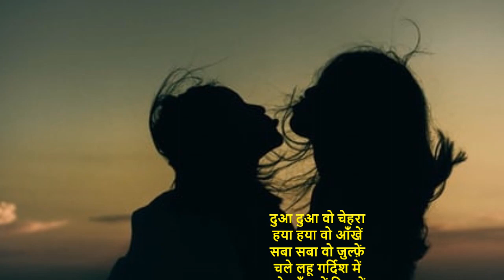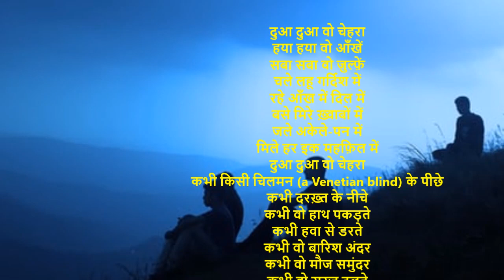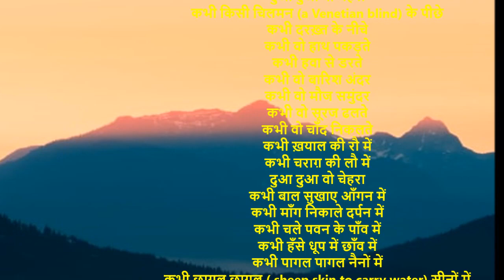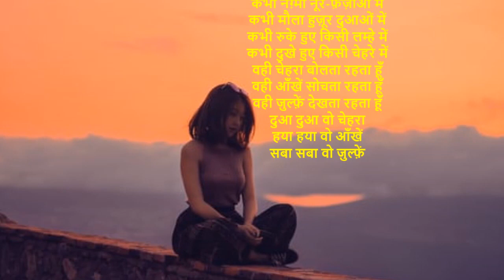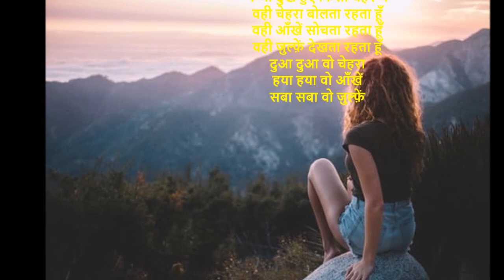वो सुंदर चेहरा II A Nazm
दुआ दुआ वो चेहरा
हया हया वो आँखें
सबा सबा वो ज़ुल्फ़ें
चले लहू गर्दिश में
रहे आँख में दिल में
बसे मिरे ख़्वाबों में
जले अकेले-पन में
मिले हर इक महफ़िल में
कभी किसी चिलमन (a Venetian blind) के पीछे
कभी दरख़्त के नीचे
कभी वो हाथ पकड़ते
कभी हवा से डरते
कभी वो बारिश अंदर
कभी वो मौज समुंदर
कभी वो सूरज ढलते
कभी वो चाँद निकलते
कभी ख़याल की रौ में
कभी चराग़ की लौ में
कभी बाल सुखाए आँगन में
कभी माँग निकाले दर्पन में
कभी चले पवन के पाँव में
कभी हँसे धूप में छाँव में
कभी पागल पागल नैनों में
कभी छागल छागल ( sheep skin to carry water) सीनों में
कभी फूलों फूल वो थाली में
कभी दियों भरी दीवाली में
कभी सजा हुआ आईने में
कभी दुआ बना वो ज़ीने (ladders )में
कभी अपने-आप से जंगों में
कभी जीवन मौज-तरंगों में
कभी नग़्मा नूर-फ़ज़ाओं में
कभी मौला हुज़ूर दुआओं में
कभी रुके हुए किसी लम्हे में
कभी दुखे हुए किसी चेहरे में
वही चेहरा बोलता रहता हूँ
वही आँखें सोचता रहता हूँ
वही ज़ुल्फ़ें देखता रहता हूँ